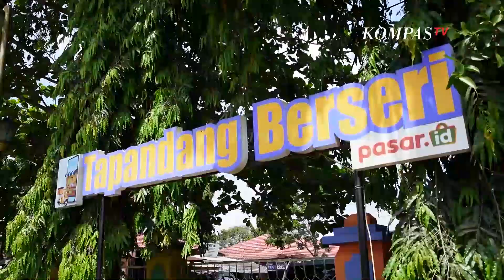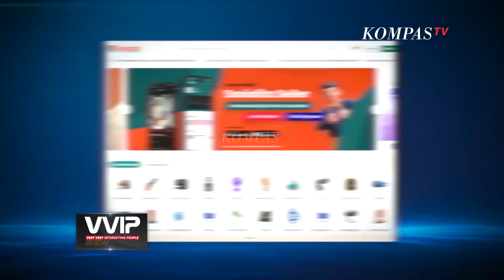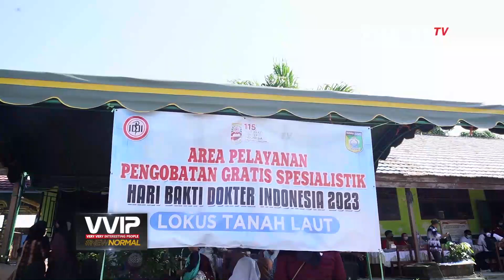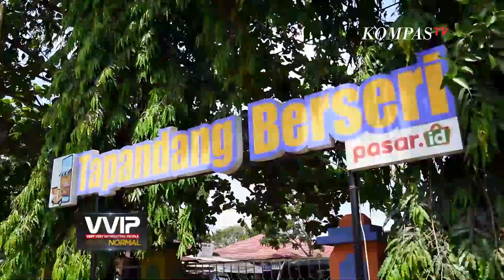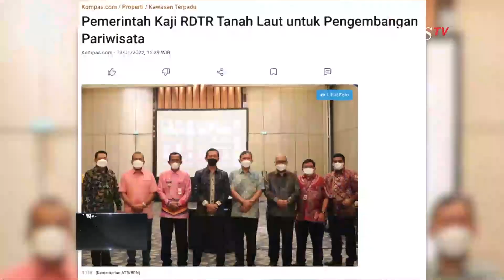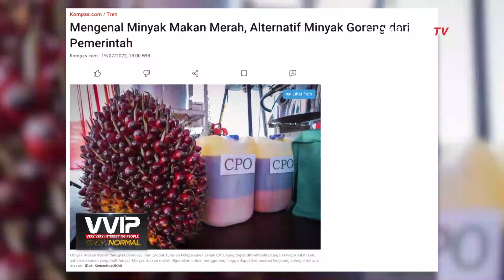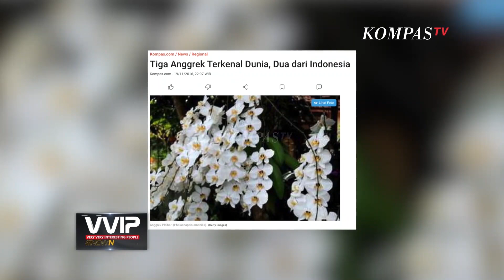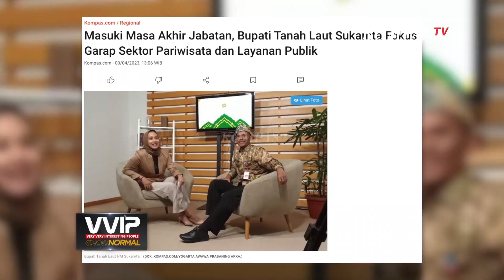TALA Tanah Laut Luar Biasa | VVIP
KOMPAS.TV - Tanah Laut merupakan salah satu kabupaten yang ada di Kalimantan Selatan. Daerah ini menyimpan banyak sekali potensi yang belum tereksplor, mulai dari wisata, varieatas tumbuhan, sampai potensi pangan yang beragam.

VVIP kali ini akan mengikuti keseharian Bupatinya yaitu Drs. H. Sukamta yang terkenal dekat dengan rakyatnya. Melalui programnya Manunggal Tuntung Pandang untuk mendengar keluh kesah warganya sampai hobinya berolahraga bersama masyarakatnya.